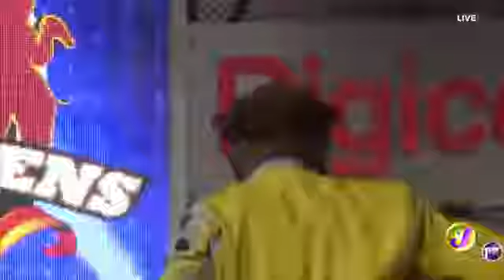Magnum Kings and Queens (April 18, 2018)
Magnum Kings and Queens